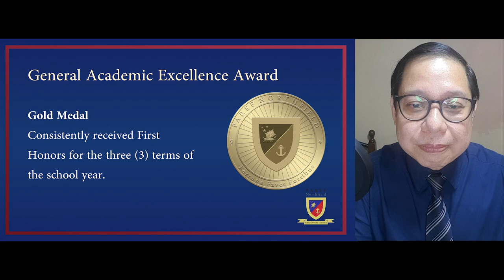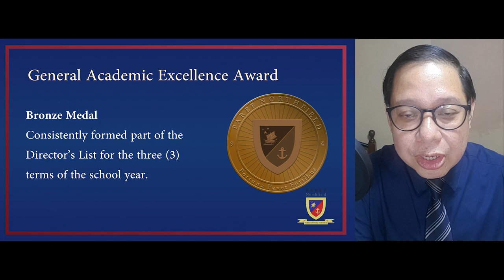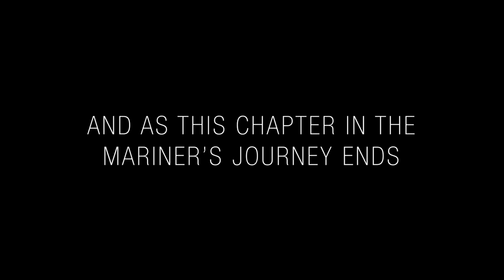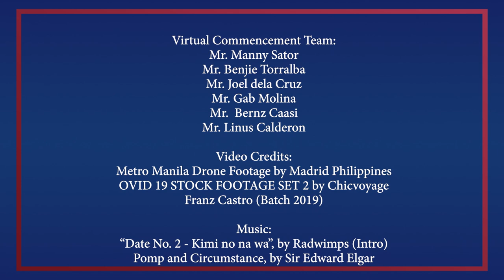PAREF Northfield Virtual Commencement - Grade 6 Sun Valley SY 2019-2020